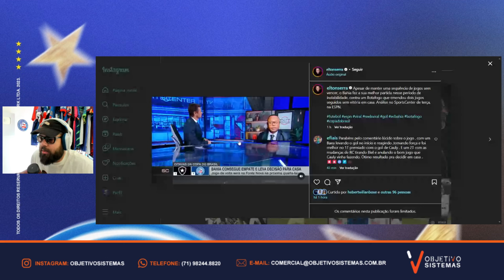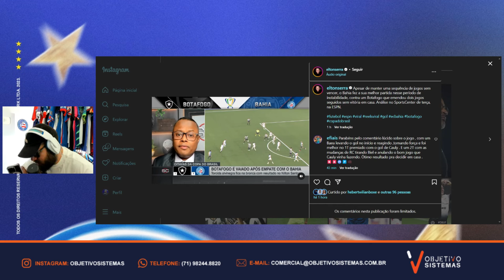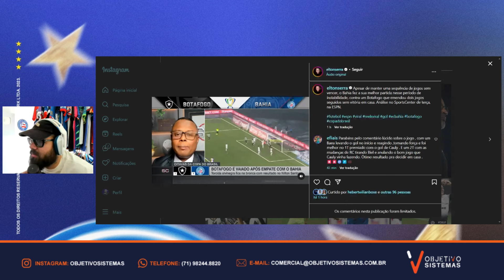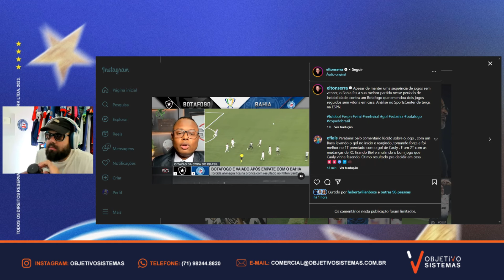👀 POLÊMICA NO SPORTV: “INVESTE 10MI DE EUROS EM LUCHO E VAI DIZER QUE MANUTENÇÃO DO GRAMADO É CARO?”